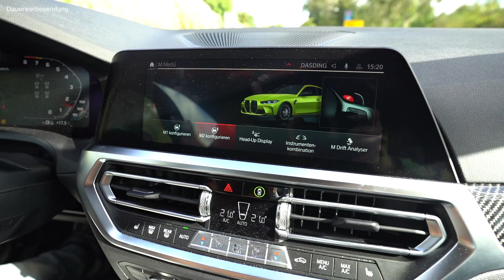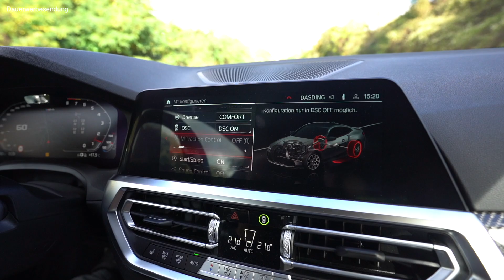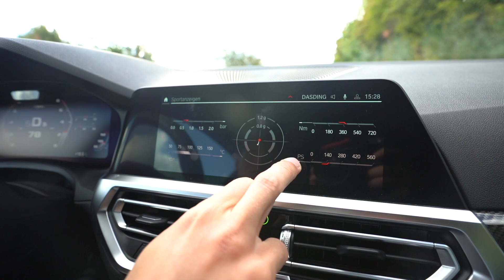VOGEL AUTOHÄUSER - Das BMW M4 Competition Coupé (Fahraktiv)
Herr Leon Hoffmann, Azubi des Standorts in Landau, stellt euch
das BMW M4 Competition Coupé fahraktiv vor.

VOM MOTORSPORT INSPIRIERT.

Herzlich Willkommen zu unserem Video, welches euch einen kleinen Einblick über das BMW M4 Competition Coupé (Fahraktiv) geben soll.

*Dauerwerbesendung
BMW M4 Competition Coupé: Kraftstoffverbrauch kombiniert in l/100 km : --- (NEFZ) / 9,8 (WLTP); CO2-Emissionen kombiniert in g/km: --- (NEFZ) / 224-223 (WLTP); Effizienzklasse: --- (NEFZ)
BMW X5 M Competition: Kraftstoffverbrauch kombiniert in l/100 km: 13,3 (NEFZ) / 13,6-13,3 (WLTP); CO2-Emissionen kombiniert in g/km: 303 (NEFZ) / 308-303 (WLTP); Effizienzklasse: G (NEFZ)
BMW M4 Coupé: Kraftstoffverbrauch kombiniert in l/100 km: --- (NEFZ) / 10,1-9,9 (WLTP); CO2-Emissionen kombiniert in g/km: --- (NEFZ) / 230-226 (WLTP); Effizienzklasse: --- (NEFZ)
BMW M3 Competition Limousine: Kraftstoffverbrauch kombiniert in l/100 km: --- (NEFZ) / 9,8 (WLTP); CO2-Emissionen kombiniert in g/km: --- (NEFZ) / 224-223 (WLTP); Effizienzklasse: --- (NEFZ)
BMW M3 Competition Limousine mit M xDrive: Kraftstoffverbrauch kombiniert in l/100 km: --- (NEFZ) / 10,1-10,0 (WLTP); CO2-Emissionen kombiniert in g/km: --- (NEFZ) / 230-228 (WLTP); Effizienzklasse: --- (NEFZ)
BMW M3 Limousine: Kraftstoffverbrauch kombiniert in l/100 km: --- (NEFZ) / 10,2-10,0 (WLTP); CO2-Emissionen kombiniert in g/km: --- (NEFZ) / 231-227 (WLTP); Effizienzklasse: --- (NEFZ)
BMW M4 Competition Cabrio mit M xDrive: Kraftstoffverbrauch kombiniert in l/100 km: --- (NEFZ) / 10,2 (WLTP); CO2-Emissionen kombiniert in g/km: --- (NEFZ) / 233-231 (WLTP); Effizienzklasse: --- (NEFZ)

Impressum:

76829 Landau
Telefon: 06341/9484-0
Telefax: 06341/9484-84

Versicherungsvermittlungsregister: D-F12L-AQL54-24

Umsatzsteueridentifikationsnummer:
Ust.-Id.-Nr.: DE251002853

Persönlich haftende Gesellschafterin:
76829 Landau
Vertretungsberechtigte Geschäftsführer: Peter Vogel, Marco Vogel
Registergericht: Landau

Inhaltlich Verantwortlicher:
Peter Vogel
Am Schänzel 6
76829 Landau